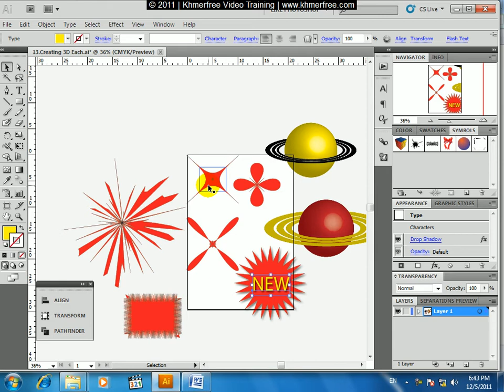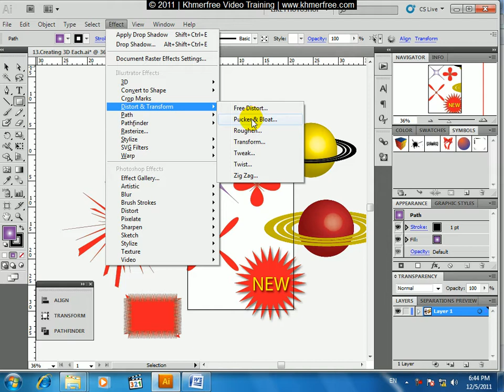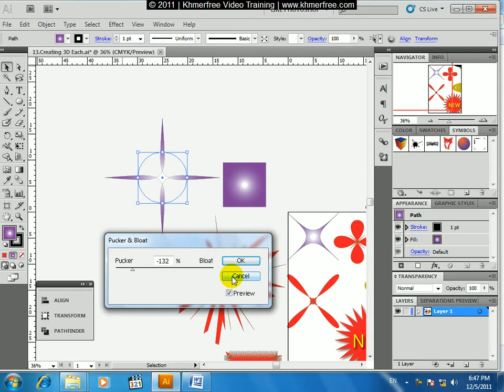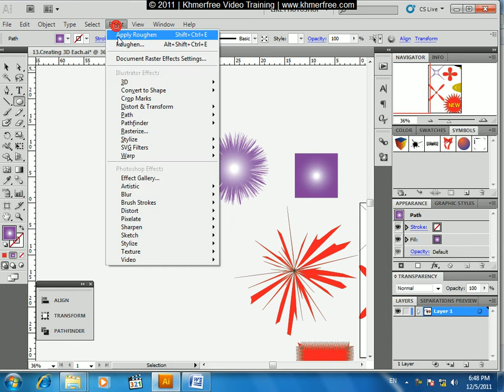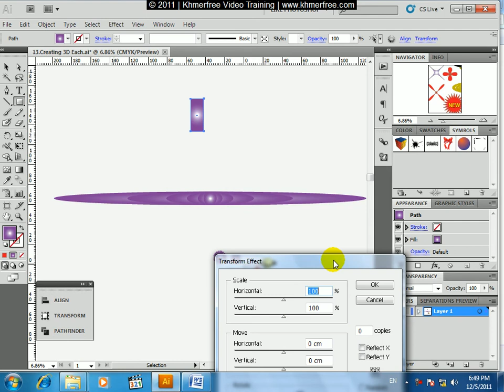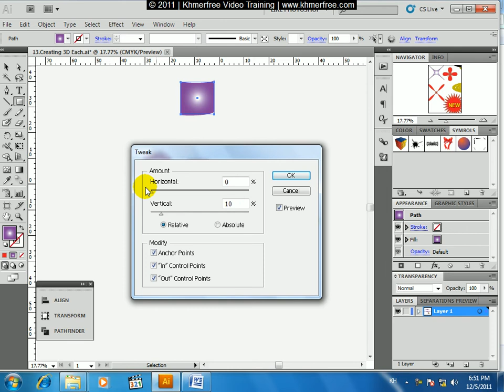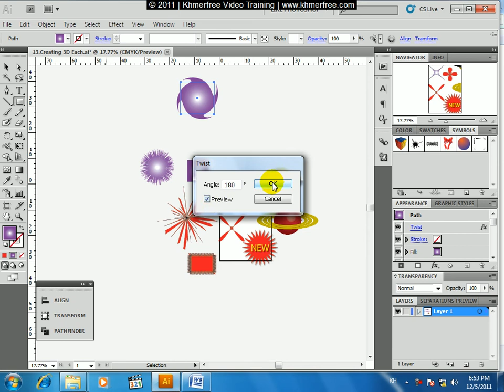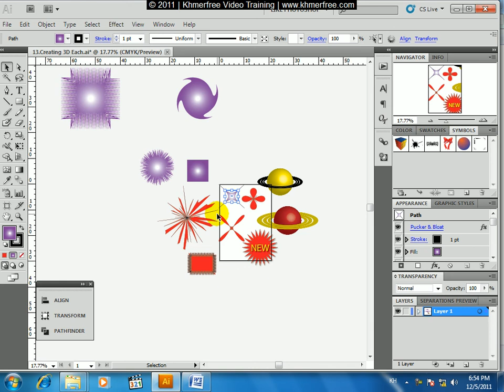Adobe Illustrator Tutorial: Creating Style in Distort & Transform